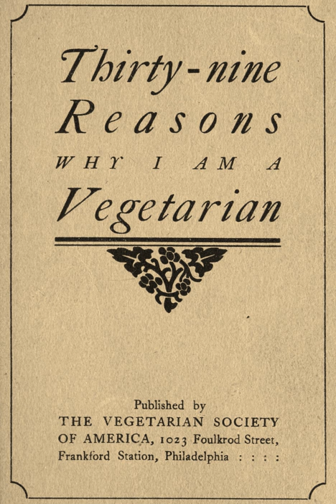Thirty-nine Reasons Why I Am a Vegetarian | Wikipedia audio article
This is an audio version of the Wikipedia Article:
Thirty-nine Reasons Why I Am a Vegetarian

SUMMARY
Thirty-nine Reasons Why I Am a Vegetarian is a 1903 publication by Henry Stephen Clubb.